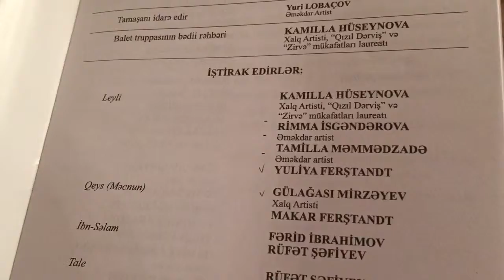Оперный театр. К.Караев "Лейли и Меджнун"